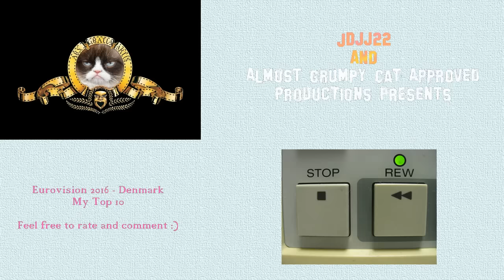Eurovision 2016 - Denmark - My Top 10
My Top 10 from the Dansk Melodi Grand Prix 2016.
All comments and ratings are more than welcome.
Still if I don't have the same opinion as you that's not an excuse to be rude.